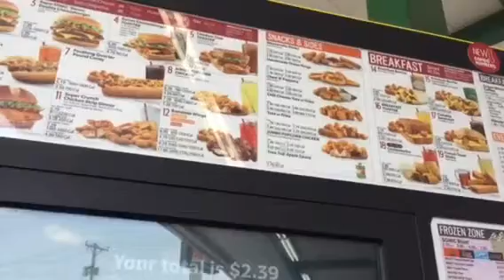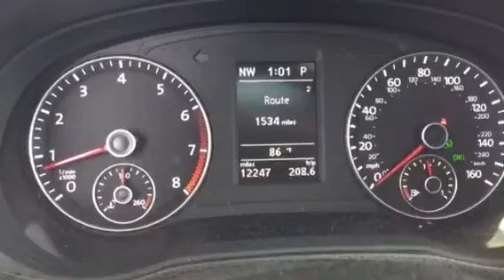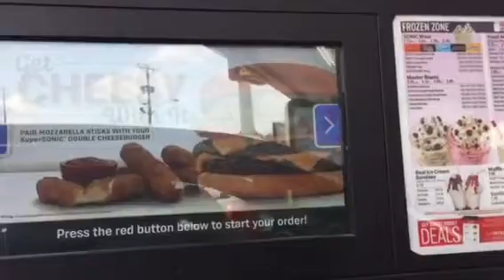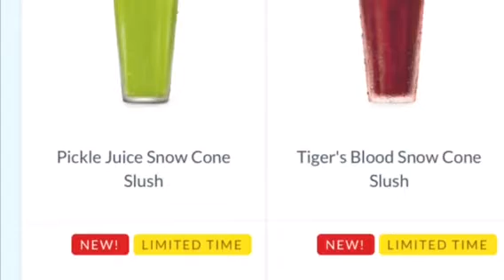Sonic Pickle Juice Slush, Yes or No